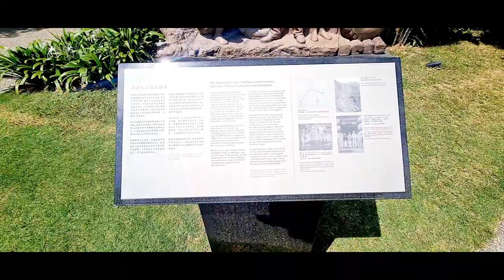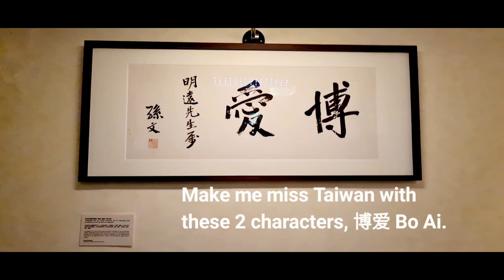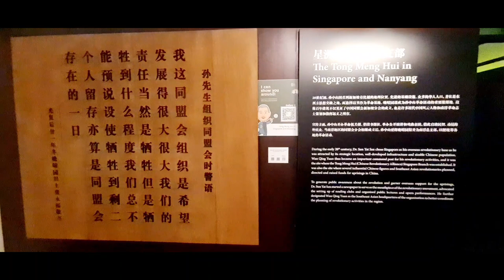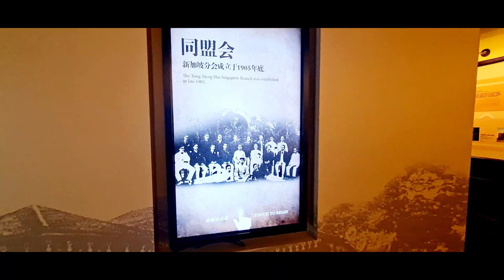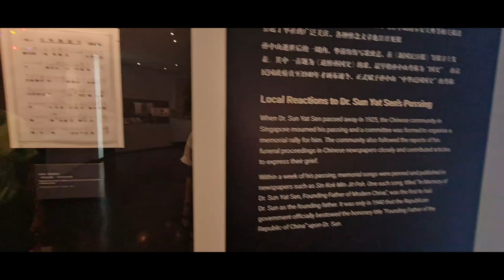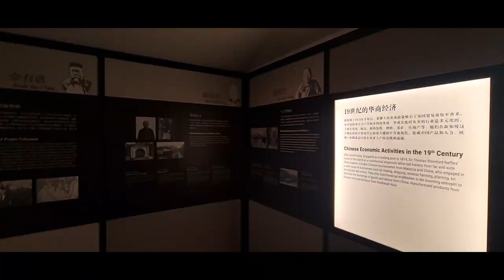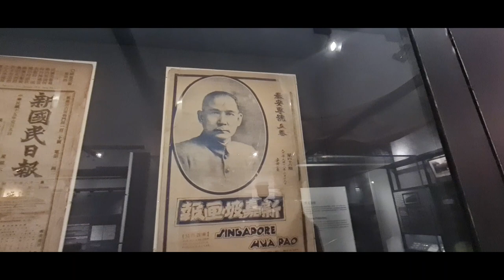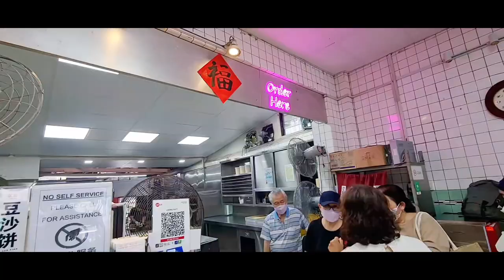dailyvlog A Visit to Sun Yat Sen Nanyang Memorial Hall + Balestier Food Trail | Stella Chen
Spent half a day with the folks to visit the exhibition at Sun Yat Sen Nanyang Memorial Hall a.k.a Wan Qing Yuan.

Then one stop away we had lunch and bought some snacks home. That stretch of shophouse have the familiar names like Loong Fatt Tau Sar Piah, Tanjung Rhu Pau and 603 Tau Sar Piah.